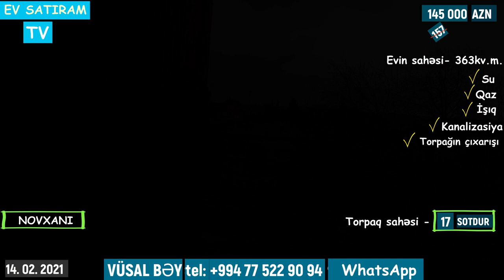TAMAMLANMAMIŞ EV 20 SOTDA 145 000 (157 000) MANATA SATILIR/Недвижимость в Баку / EV SATIRAM TV